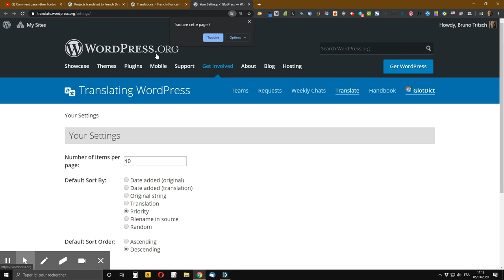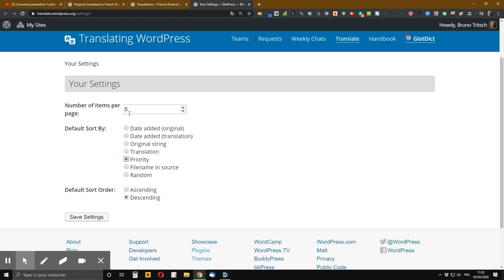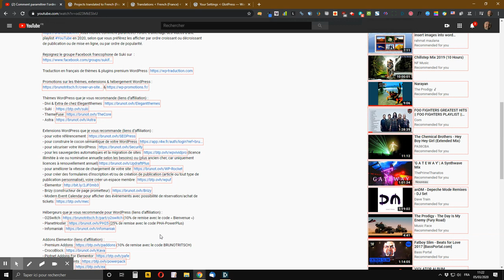WordPress : comment modifier le nombre de chaînes affiché dans l’outil de traduction en ligne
vous montre comment modifier le nombre de chaînes affiché dans l’outil de traduction en ligne de WordPress.